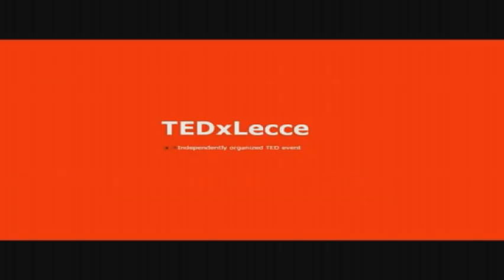TEDxLecce 2012 - Intervista a David Moretti